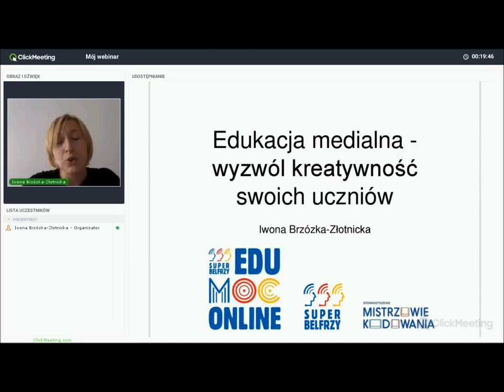Iwona Brzózka-Złotnicka - zaproszenie